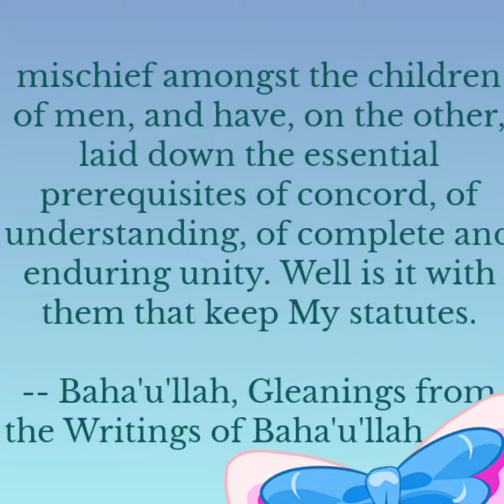Quotes on 23rd November || Vlog 461